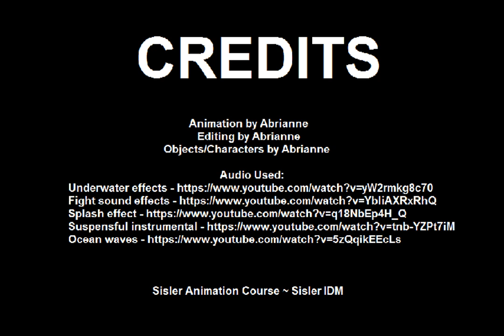Animation Summative Project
Summative 2016